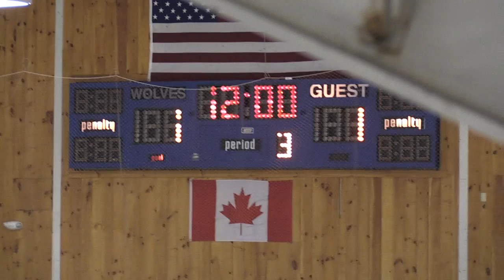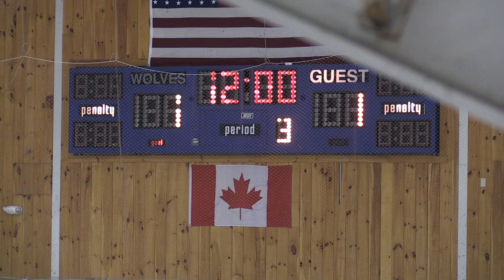3/11/17 Medford vs. SMS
The Hockey Academy
Deep Freeze (Mite / Pee Wee)
March 10-12, 2017
Waterville Valley Ice Arena